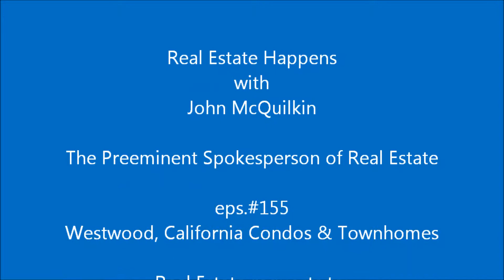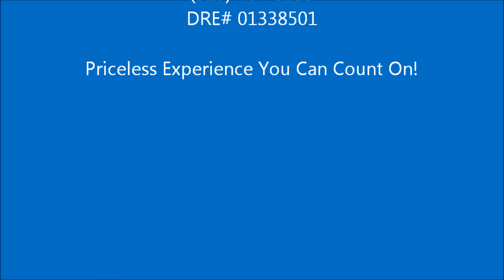Westwood Real Estate UCLA - Condominiums & Townhomes - Los Angeles Realtor John McQuilkin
Los Angeles Real Estate Agent John McQuilkin spotlights Westwood, California 90024 Real Estate featuring Condominiums & Townhomes in this episode #155 of Real Estate Happens with John McQuilkin the Realtor to the Stars.

Los Angeles Realtor & Real Estate Agent John McQuilkin is with Rodeo Realty in both the Beverly Hills & Studio City offices and previously was with Coldwell Banker Sunset Strip.

Did you know that not all Real Estate Agents are Realtors? John McQuilkin is a Realtor who resides in Los Angeles California.

John McQuilkin is a top Realtor to the Stars & Probate Specialist, selling homes and estate properties from Los Angeles to Palm Springs and everywhere in between.

If you are moving from Dubai, John McQuilkin is a United Arab Emirates relocation specialist and will find you a perfect gated estate property to make you feel right at home.

John McQuilkin knows top Realtors and real estate agents all across the world and can refer you to a top Realtor like himself if you happen to be moving out of the Los Angeles area.

If you want to buy a high end home or a more modest starter, John will be more than happy to assist you regardless of your budget.

John McQuilkin
The Preeminent Spokesperson of Real Estate
Rodeo Realty
202 North Canon Drive

12345 Ventura Blvd.
Studio City, Californai 91604
DRE# 01338501

Priceless Experience You Can Count On!